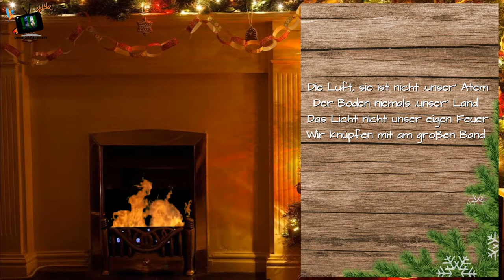Türchen 1: Verantwortung - Jürgen Wagner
Der GreenWorldFactsTV Adventskalender startet heute! Jeden Tag ein tolles Gedicht zum Umweltschutz. Auch du kannst mit machen und ein eigenes Gedicht schreiben, dieses in die Kommentare schreiben und vielleicht schon im nächsten Türchen wiedererkennen!